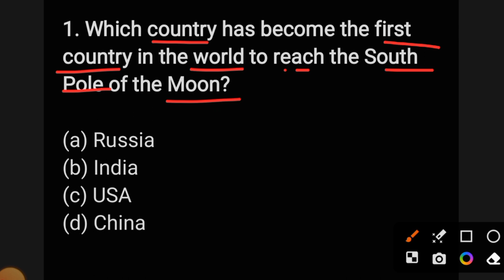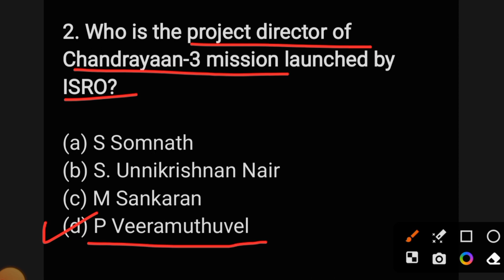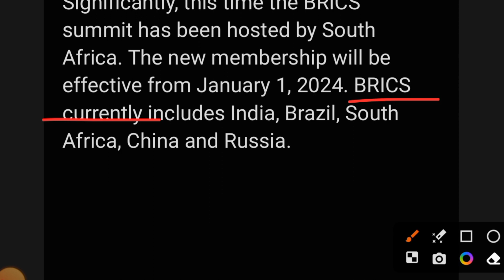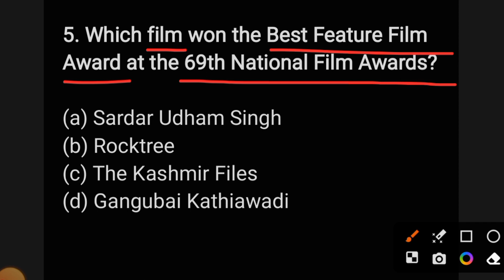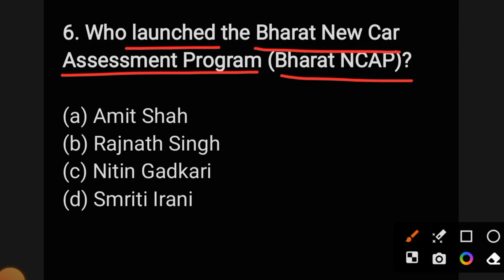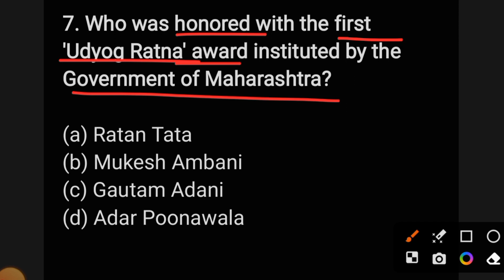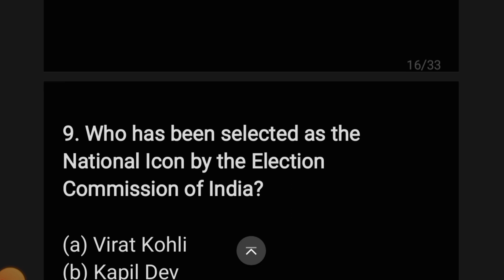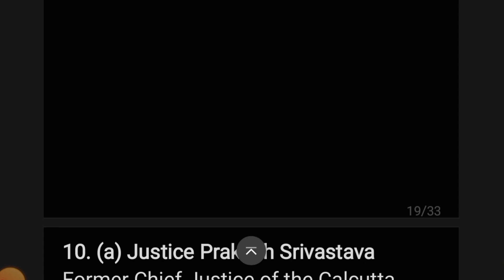Weekly Current Affairs MCQs | 21-27 August-2023 | by Bhawuk Chugh